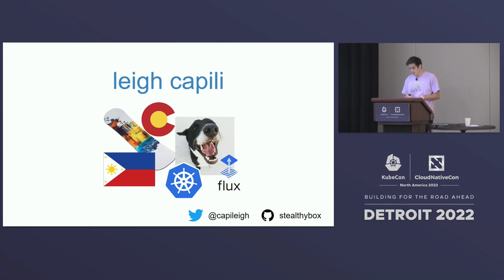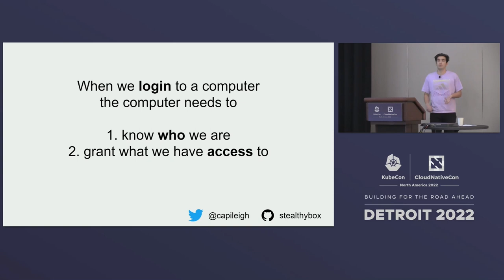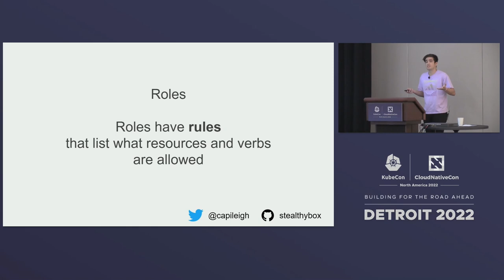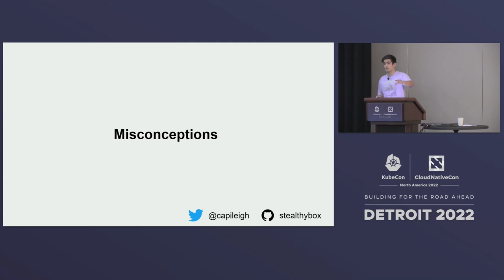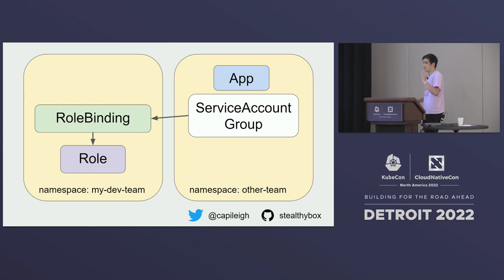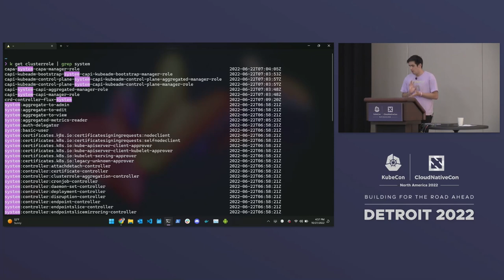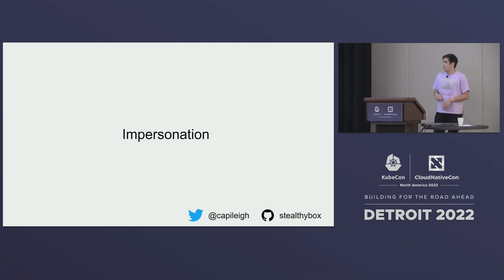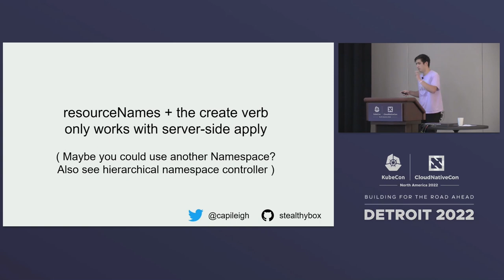How the Basics Of Kubernetes Auth Scale For Organizations - Leigh Capili, VMware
Speakers: Leigh Capili
Every day, someone new wants to deploy their cloud-native app... then it ends up running on Kubernetes! Suddenly, all sorts of people have questions about the app and need to make changes. Developers, SREs, Product Folks, and Organization Leaders all have different needs and levels of experience with the myriad of Kubernetes resources needed for an app, so how should platform teams give folks the access they need? This session will show how the basics of Kubernetes Role-Based Access Control (RBAC) compose together to create a flexible system that lets teams work together. Come learn about: - RBAC Basics - The Details of Identity - Common Misunderstandings - RBAC's Limitations - Auditing - Useful Patterns for Real-world Implementations This session will also include some fun, relatable Live Demos! Expect to leave better equipped to support the transparent, collaborative, self-service ownership of a DevOps culture.